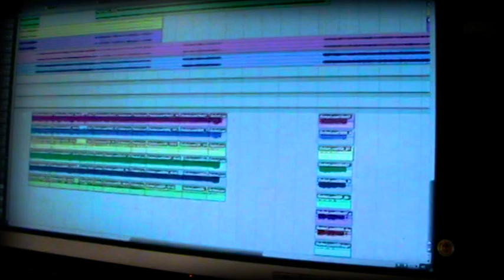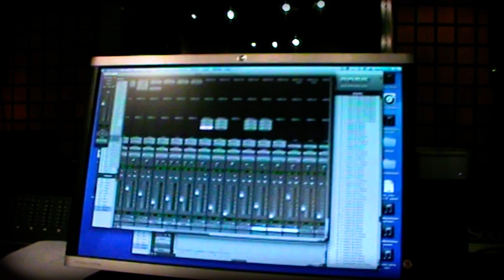Merging Flare - Goofing off and jamming in the studio 2014-2015 (Kasperi Heikkinen).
Some random clips shot in the studio during the guitar recordings of the 2nd Merging Flare album 'Revolt Regime'. Goofing off, playing charades and all that jazz. Definitely NOT HD nor anything anywhere close to that AND the footage is shaky and unfocused at times so be warned!

Gear:
- Ibanez JEM777LNG ('87) with DiMarzio Gravity Storm (bridge) and Evolution (neck) pickups.
- MesaBoogie TriAxis pre-amp
- MesaBoogie 2:50 power-amp

Video clips shot between December 2014 and February 2015 by Eero Kaukomies. Video compilation edited and put together by Atte Palokangas.

Revolt Regime CD out on Ram It Down Records and available here for example:

Any stupid, asinine, obnoxious, offensive and/or asshattery comments will be removed!!